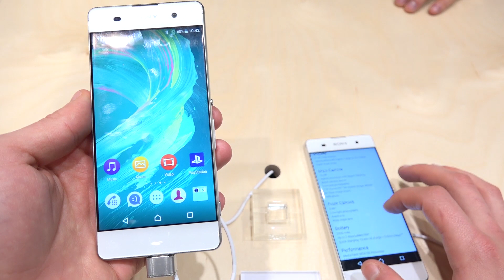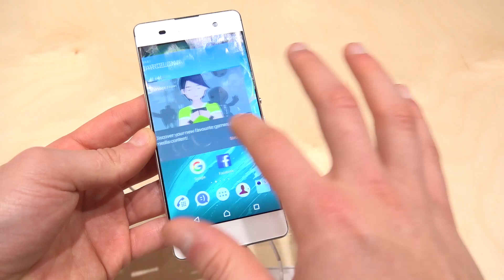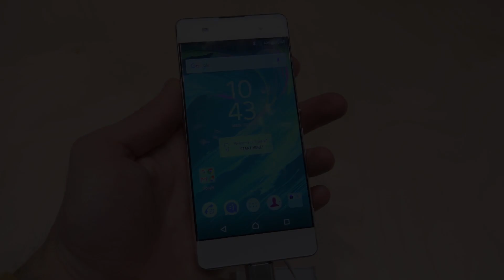Sony Xperia XA ita anteprima da EsperienzaMobile MWC 2016